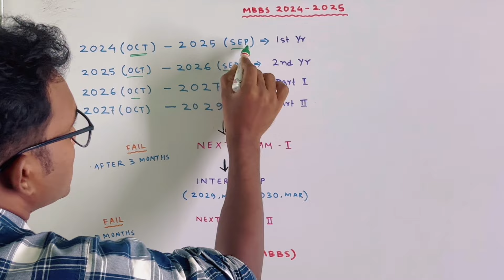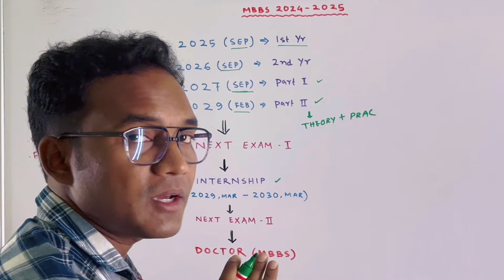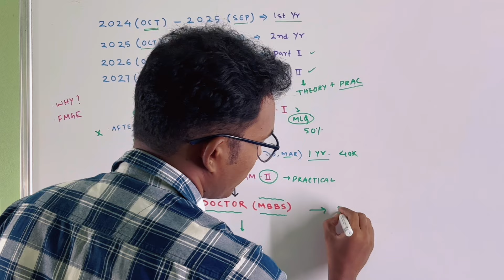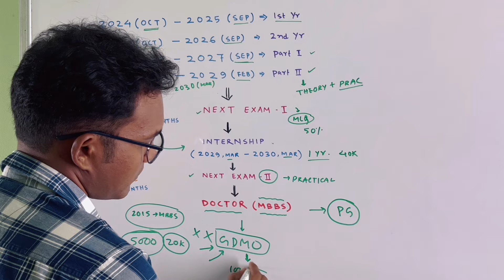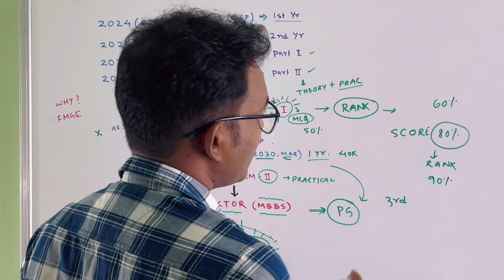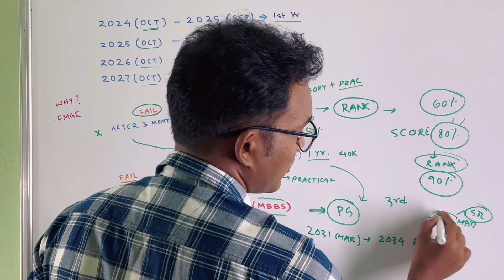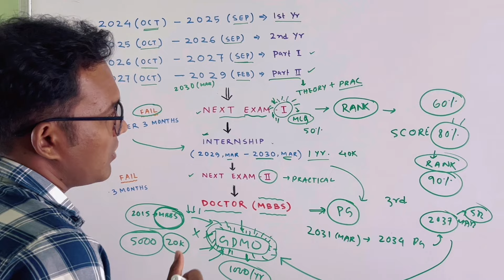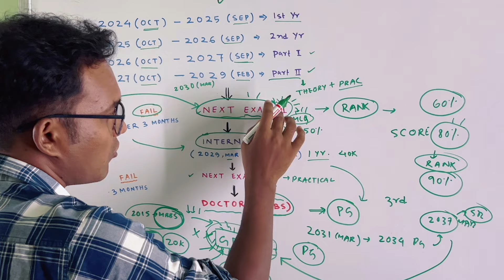MBBS 2024-25 : Next Exam , GDMO, Housestaffship.